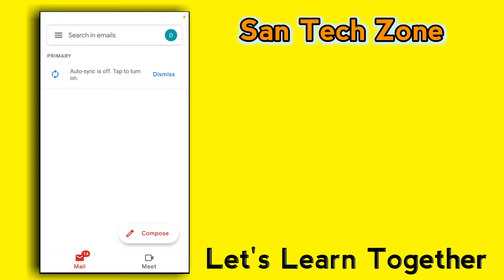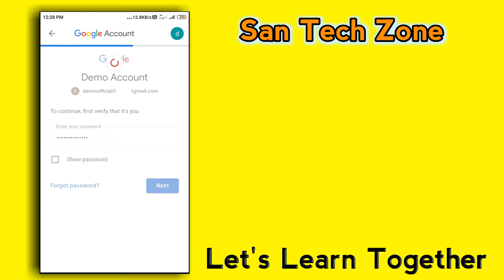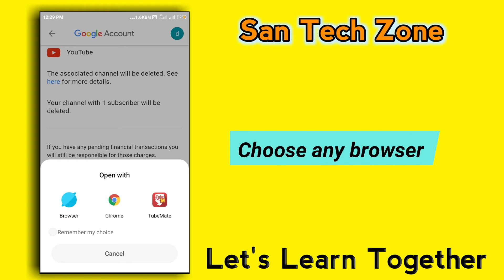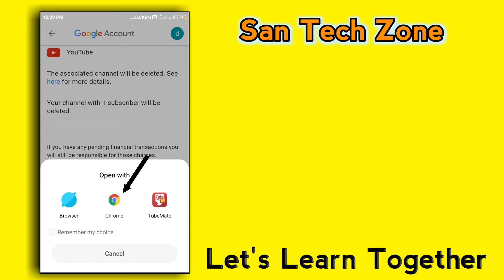How To Permanently Delete Gmail/Google Account In 2021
How to permanently delete Google/Gmail Account in 2021 step by step By SanTech Zone..